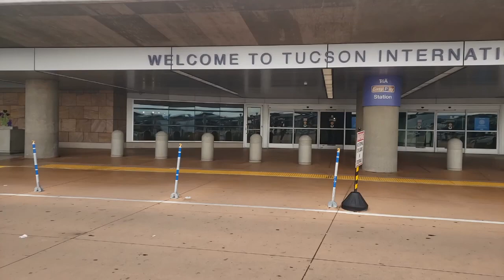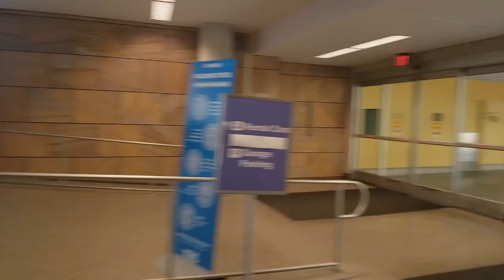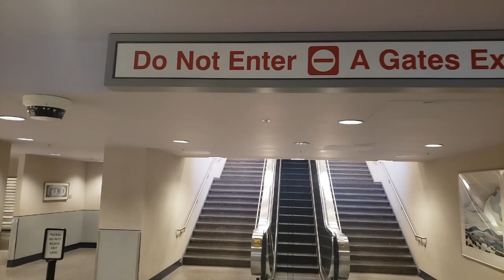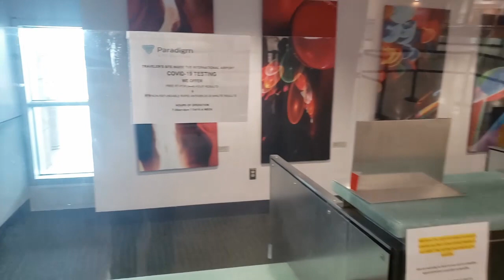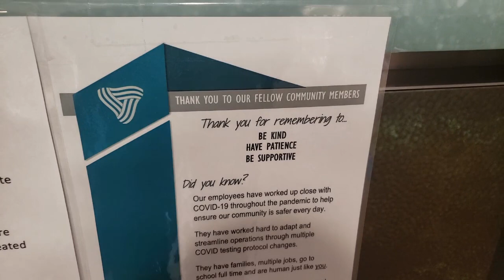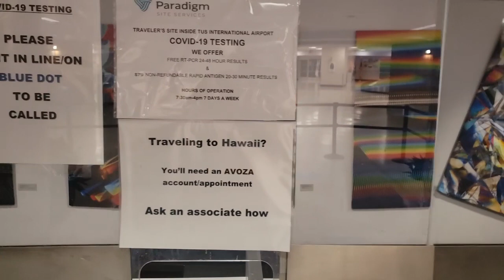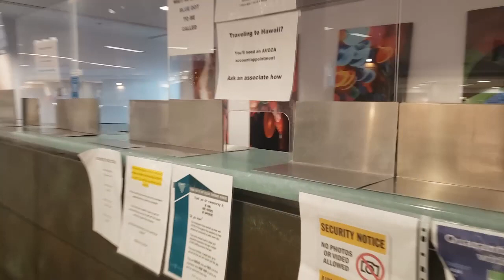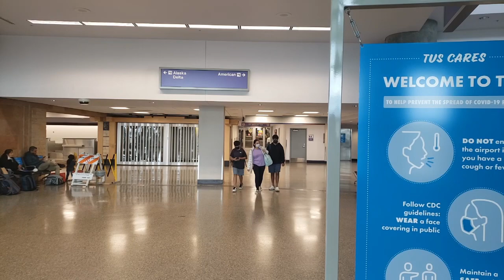Sgt Meredith: "Still Grinchin'" [1st Amendment]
As people invariably do, I returned to the airport.

🎵 Paisley Pink - "Call Another Time"

** Apart from pubic officials in the course of their duties, the people in this video are not "uniquely identifiable." This public video ethnography is protected by Federal Law under Section 107 of the 1976 Copyright Act, wherein allowance is made for «fair use» for purposes such as criticism, comment, news reporting, teaching, scholarship, and research. The information on this channel is of a news and informative nature. Although this channel has been compiled with the utmost care, no assurance can be given with regard to the accuracy or completeness of data and information provided on this channel, or with regard to its suitability for any purpose, situation or use. This channel is of content recorded and/or produced/reproduced by an independent journalist and human rights activist.